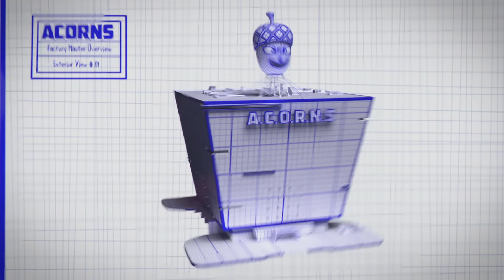Белки в деле (2015) — трейлер на русском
В лесу случилась беда! Пронырливые дельцы из города решили, что желуди послужат отличной основой для нового Чудо-крема. Они приехали в лес на железных машинах, собрали все желуди и оставили всех лесных жителей на зиму без еды! Но отважная белка Фрэнки знает, что нужно делать! Он собирает суперкоманду своих друзей: дикобраза Коди, летучую мышь Лиама, змею Рэйтч, ящерицу Эдси и белку-летягу Лолу. Вместе с ними он должен пробраться на фабрику, где хранятся желуди, и вернуть их!